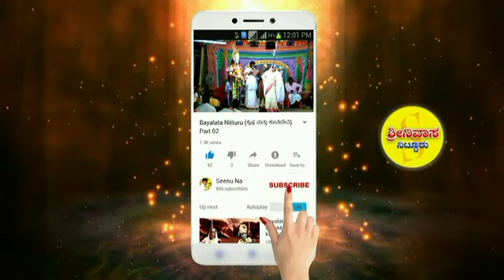Bayalata Karnarjuna Kalaga Huda Dushysana padmagandhi||ಬಯಲಾಟ ಕರ್ಣಾರ್ಜುನ ಕಾಳಗ ಹುಡಾ 02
ದುಶ್ಯಾಸನ ಪದ್ಮಗಾಂದಿ